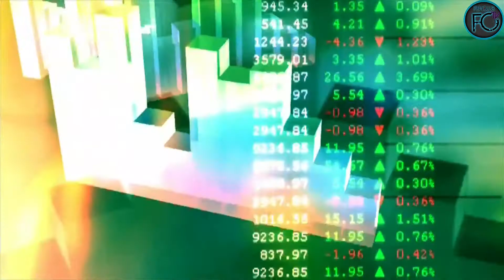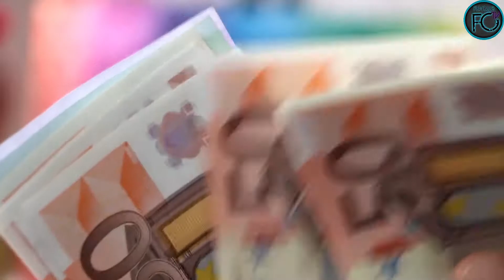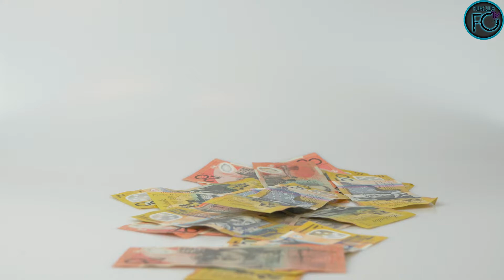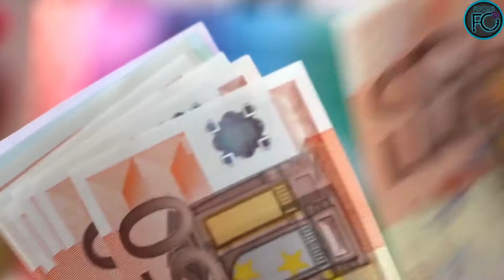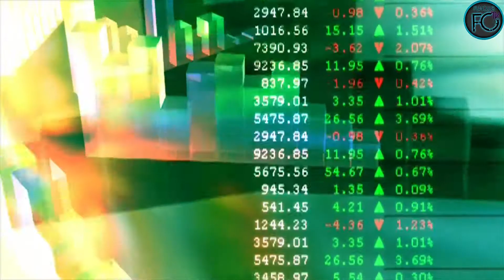The Science of Being Great Chapter 20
LibriVox recording of The Science of Being Great, by Wallace D. Wattles. Read by Diana Majlinger. The Science of Being Great is the second book of Wattles' triology. In this volume he argues that the power of thought and positive self-esteem is the only true measure of a person's greatness. (Summary by Diana Majlinger)
The Science of Getting Rich For further information, including links to online text, reader information, RSS feeds, CD cover or other formats (if available), please go to the LibriVox catalog page for this recording.